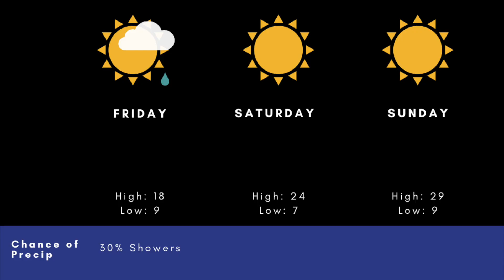Weather with Wesla: Sun and warmth this weekend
We are going to finish this month off with a warm and sunny weekend.

A northwesterly flow will keep in a slight chance of a shower on Friday, but then high pressure is going to build into BC and stay at least until the middle of next week.

Daytime highs on Friday will be in the upper teens, and then warmer air will move in from the south starting Saturday. Afternoon temperatures will be in the mid to upper 20s for the weekend. Signs point to even hotter weather next week - low 30Cs on Monday.

Have a great weekend, Kelowna!